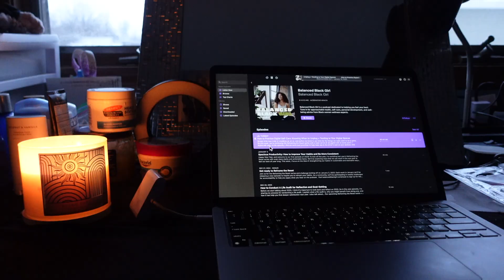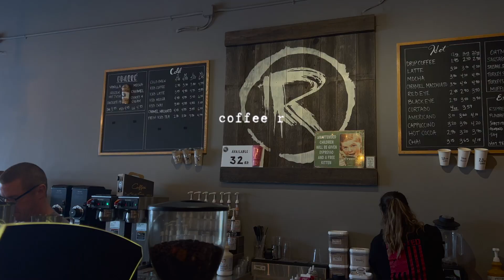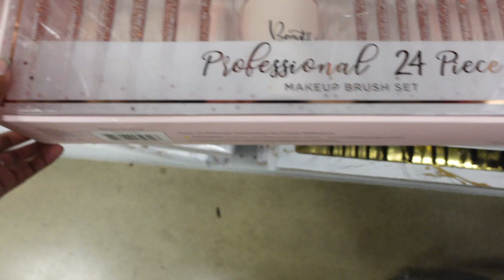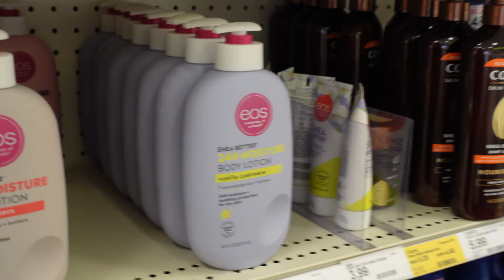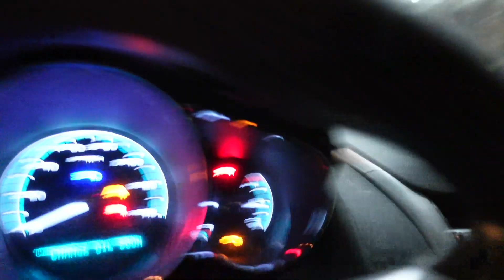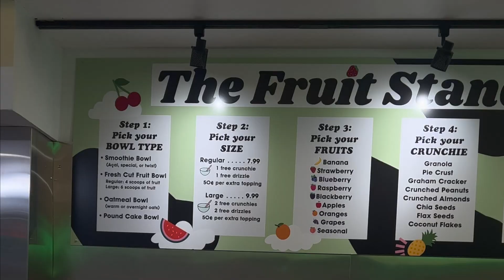ROMANTICIZING MY LIFE♡ SELF CARE, PAINT SPLATTER, ACAI BOWL, THIFT SHOPPING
this was much needed omg!!!